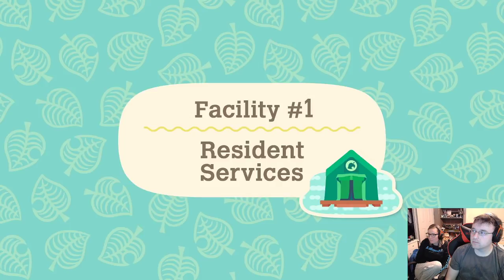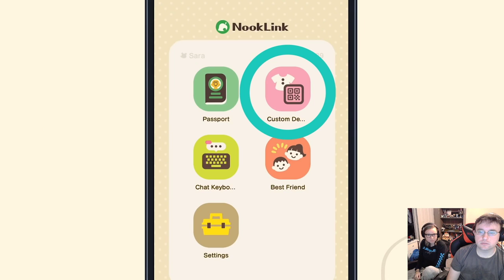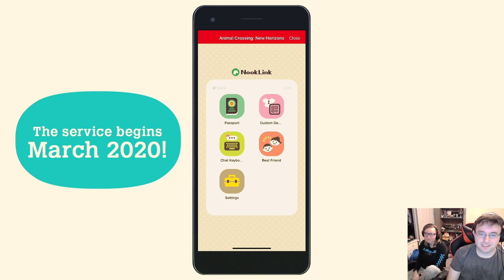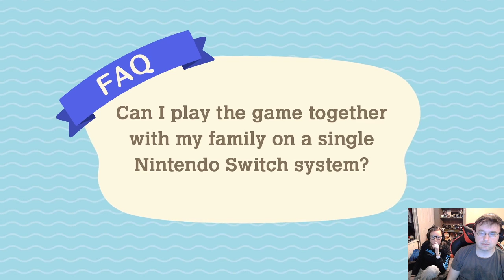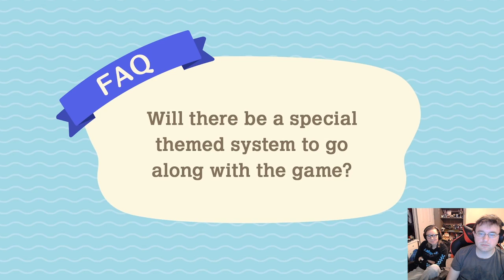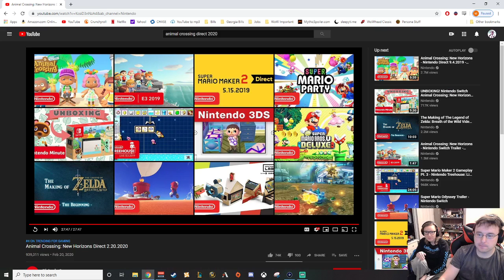Zons House Reacts to Animal Crossing: New Horizons Direct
We've been so hype for this game for a long time, and Nintendo Directs never disappoint!!